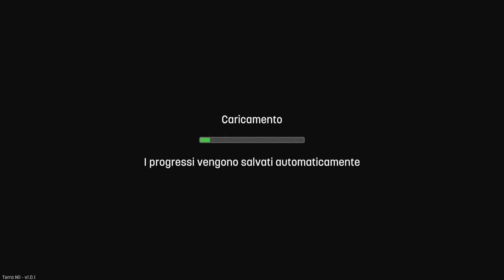NATURE BUILDER CHE CREA DIPENDENZA!! || Terra Nil || GAMEPLAY ITA